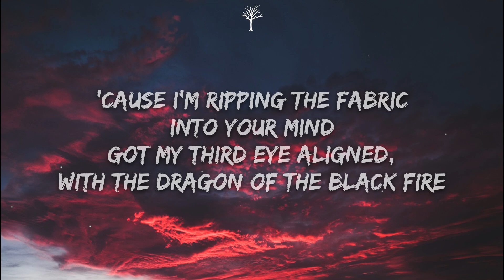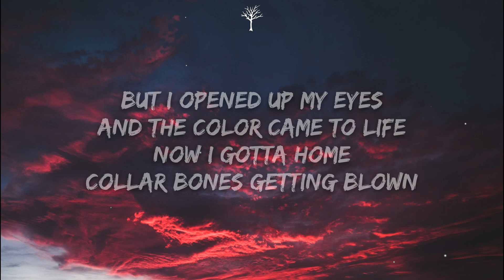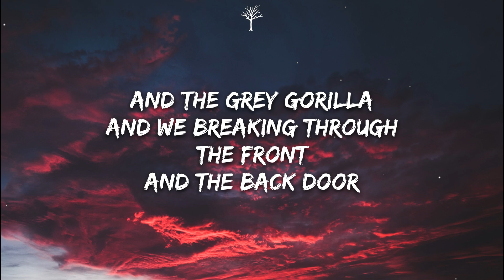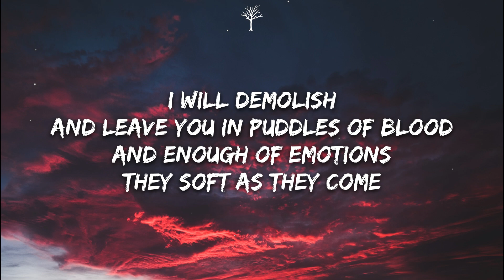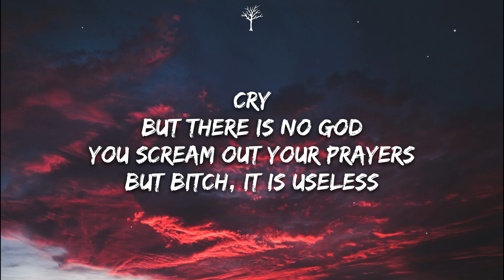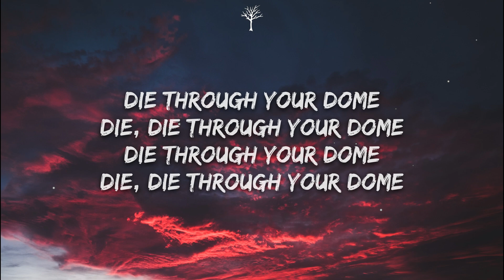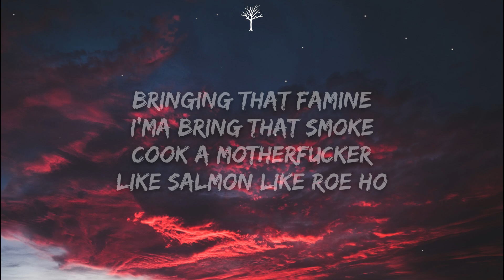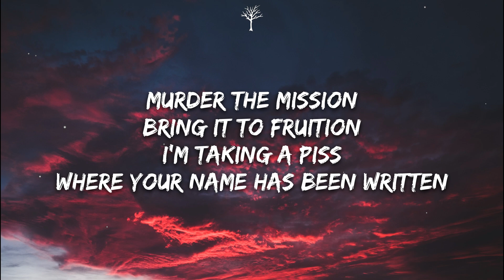HAARPER - DEAD SPACE (Lyrics) ft. RAMIREZ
🎤Lyrics:

Throw you outta your whip
Motherfucker, I'ma dip
Won't skip
When I'm jogging with jagan
Right through your crib
Get a grip
'Cause I'm ripping the fabric into your mind
Got my third eye aligned
With the dragon of the black fire
I can see your trepidation
Heart racing
Go take a breath
Devastation to go medicate
Emanates all the lead
I be picking up the pen
And the paper to bring your end
I'ma detonate
Regenerate gotta m on my head
Couple in the bank

Same cage white sage
Black rage out the cage
No more monochrome
I was running out of time
But I opened up my eyes
And the color came to life
Now I gotta home
Collar bones getting blown
With the chopper
Make a gnome out a clone
Now they standing 3 foot 4
It's the prime time killa
And the Grey Gorilla
And we breaking through the front
And the back door

Knock a motherfucker down
Stop him in his tracks
Grabbed the mask in the tomb
Barry bond
Motherfuckers with a spiked bat
Hard nine left flat
Mossberg pump back
Bringing that Uzi
'Cause you on the wrong side of the tracks
I will demolish
And leave you in puddles of blood
And enough of emotions
They soft as they come
Leave no descendants
I'll toe-tag a bitch
As I leave you in crumbs
Never say, "Hi"
'Cause you could never be safe
Commit to my word
And the evil you'll face
We'll take you down under
Where demons embrace
They'll leave you in terror
And shake up your faith
Angels begin to fall
I hit 'em with lightning
'Cause bitch, I'm the ruthless
Cry
But there is no god
You scream out your prayers
But bitch, it is useless

Bringing that famine
I'ma bring that smoke
Cook a motherfucker
Like salmon like roe ho
Caught another body
Now they tagging that toe
Bringing all the metal
With the star like Joe
Big gete with the cannon
Now another boutta see
How I go and light the block
And your family tree
With the nen out my finger
I'm pulling a frank
They afraid of the troupe
I got the fish out of the tank
Bodies go missing
The [?] is tripping
The corpses have just risen
Amongst all your living
Murder the mission
Bring it to fruition
I'm taking a piss
Where your name has been written
Two gunshots
Leave another braindead
Pull up to his fucking block
Paint the motherfucker red
Get 'em fed
With that fucking lead
Like a bird to bread
Bringing dread
With that 12 gauge
I'm pulling the threads